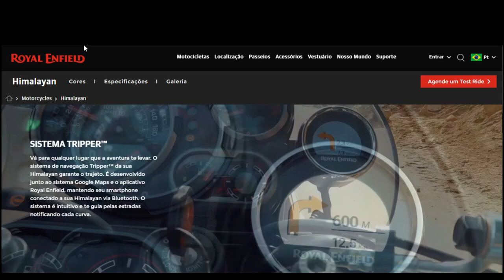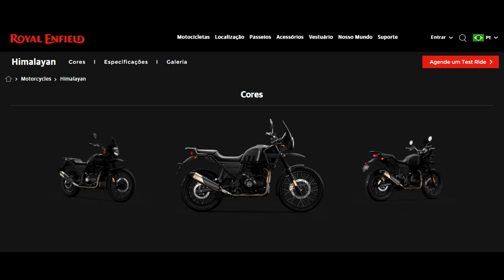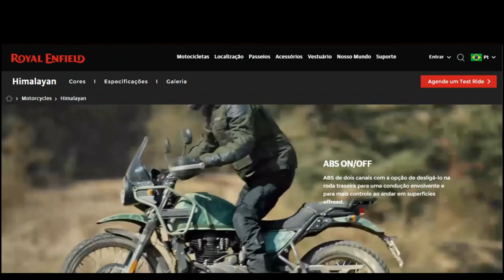O QUE MUDOU NA NOVA HIMALAYAN 2022 / VALE A PENA COMPRAR A NOVA HIMALAYAN 2022 / ROYAL ENFIELD 2022